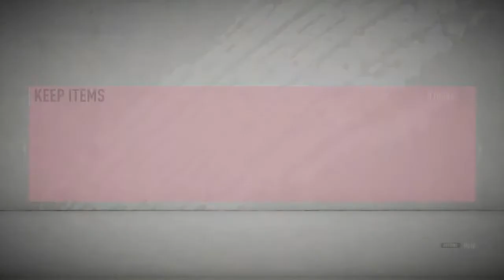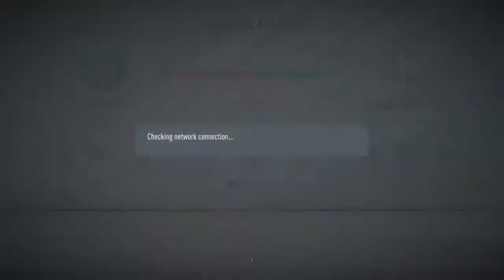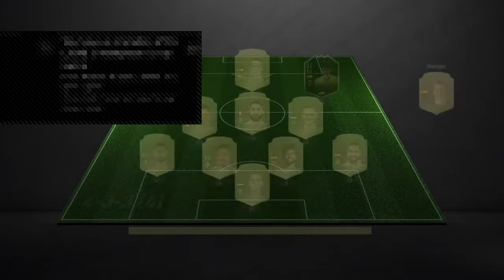Fifa 20|Playing against Noob